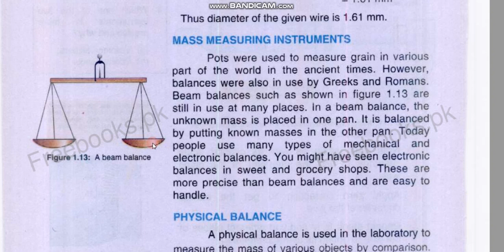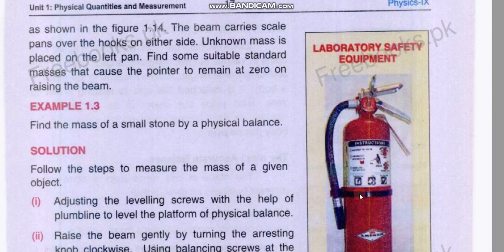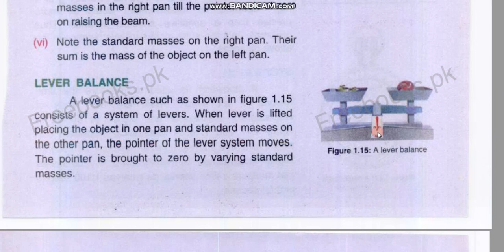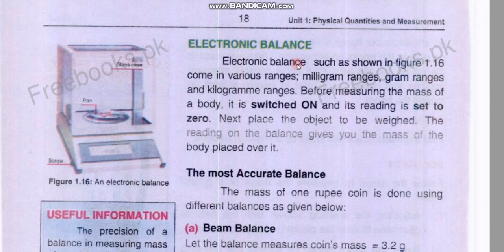mass measuring instruments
Beam balance, physical balance,liver balance electronic balance